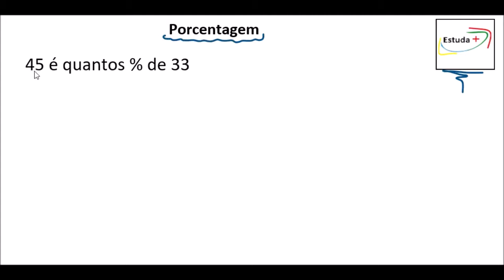PORCENTAGEM : 45 é quantos % de 33 = ?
45 é quantos % de 33 = ?